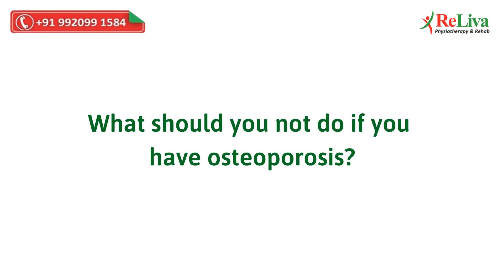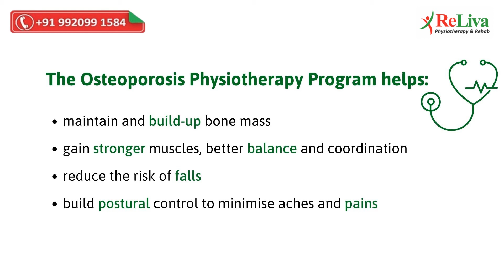Osteoporosis: Causes, Symptoms | Exercise for Osteoporosis: Dos and Don’ts | Dr Manali (PT) | ReLiva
Understanding what is Osteoporosis, Things to be avoided and much more... explained by physiotherapist Dr Manali Gevariya (PT) in this video. Learn what exercises should be avoided in osteoporosis? How do you treat osteoporosis without medication? How physiotherapy can help in osteoporosis?

**In this video:
00:00 Osteoporosis
00:17 What is osteoporosis?
00:31 Osteoporosis causes
00:46 What are the main symptoms of Osteoporosis?
01:03 What should you not do if you have osteoporosis?
01:25 Things to do if you have osteoporosis
01:54 What is the best treatment for osteoporosis?
02:15 Osteoporosis Exercise

ReLiva is a leading chain of Physiotherapy clinics in India, focussed on giving quality physiotherapy treatment that is effective and affordable.